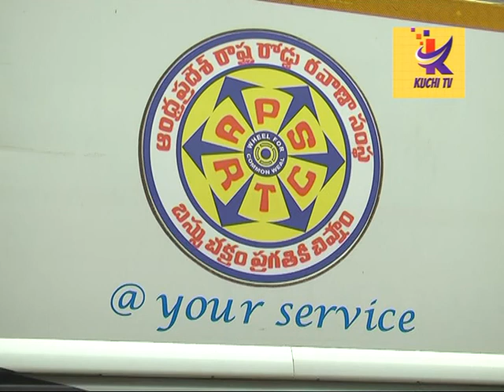RTC కరోనా బస్సులు వచ్చేశాయ్...